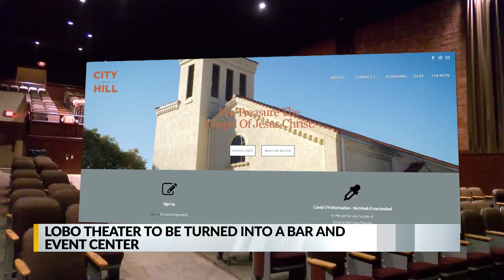Lobo Theater to be turned into a bar and event center